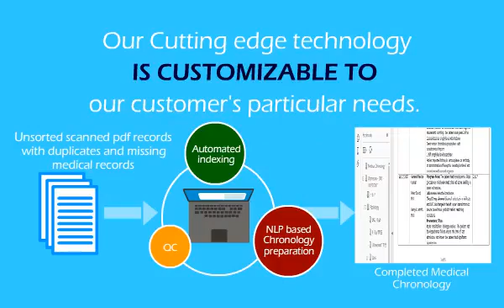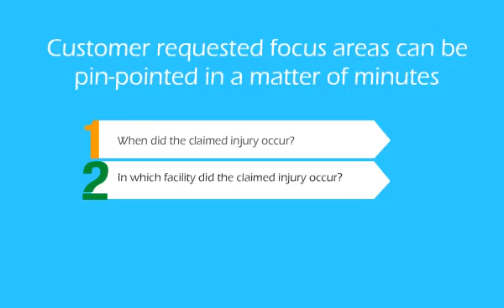Medilenz Record Analysis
Medilenz Innovations strives to be a leading company in building innovative healthcare products using state of the art technologies and providing medical expert services to life sciences clients, addressing their critical business and scientific needs.